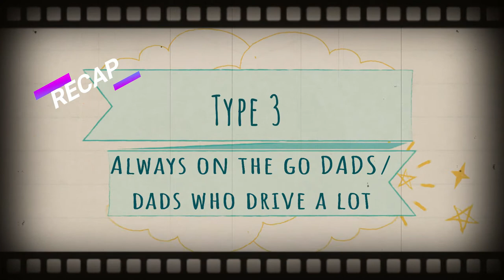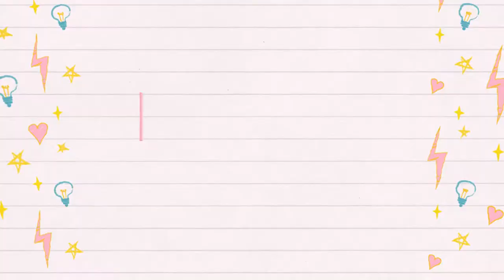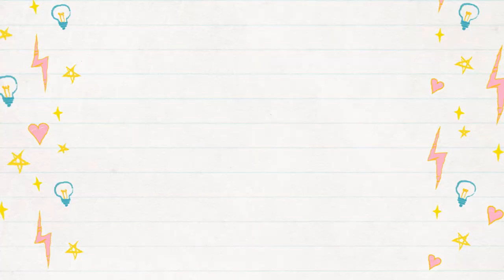Gifts for dad|Part 3|Budget gift Ideas|Gifts for him|DIY gifts|Father's Day|Arpita's Space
Link to Part 1 ideas for music lovers, Phone freaks, those who love driving, those who love gardening)

Link to Part 2 ideas for those who are fond of reading or writing, fitness freaks, who love clothes and accesories, or are food lovers)

Link to Part 3:

(Budget gift ideas, Gift ideas for those who love to go on outings, or  for those who love to decorate their office desk with customized mugs, cushions,photoframes etc.)

The main aim of a gift,however small or big it is, should be to make the receiver happy, in whatever way possible.It doesn't matter how big or small a gift is, its the gesture that matters...Even if a hug can give happiness and bring smile on someone's face, it's job is well done & it is way bigger and better than the most expensive
thing in the world!
Check out these cool gift ideas, that would surely make your superhero very happy and would leave a smile on his face!
This is an extensive list of gift ideas, suitable for dads/papas/pops/daddys, with different interests - music loving, fitness freak, ones who love reading & writing, dads who drive a lot, along with a lot of miscellaneous Do It Yourself(DIY) gift ideas.

Products  links:

Spectacle Holder/Case/showpiece -
ITOS365 Handmade Wooden Nose Shaped Spectacle Specs Eyeglass Holder Stand with Moustache

Papa Photoframe -

Photoframe 2 : Smera Plastic Photo Frame (Photo Size - 15*10 cms, 6 Photos),Black

Mugs:
Best dad  -
Indibni Best Dad In The World Printed Ceramic Coffee Mug - Yellow Daughter Father Bond

Man of steel Mug :
HotMuggs Man of Steel Stainless Steel Double Walled Mug, 350ml, Silver

Magic Mug : Exciting Lives Color Changing Magic Photo Mug Gift For Birthday, Anniversary

Office bag :
Leaderachi Real Vintage Hunter Leather 35 Ltrs Muskat Shoulder Laptop Messenger Bag

Recliner : Royal Oak Divine Single Seater Recliner (Brown)

Wireless headphones -
CrossBeatsTM Raga Wireless Bluetooth Headset Headphones

Wired headphones -
Skullcandy S2LHY-K576 Stim On-Ear Headphone with Mic (Black/Charcoal) :

JBL Go Portable Wireless Bluetooth Speaker with Mic (Black)

Alexa model 1 -
Amazon Echo - Voice control your music, Make calls, Get news, weather & more, Powered by Dolby – Black

Alexa Model 2 -
Echo Plus with built in smart home hub - Voice control your music, Make calls, Get news, weather & more, Powered by Dolby - Black

Amazon Firestick -
Amazon Fire TV Stick with Voice Remote | Streaming Media Player

Mobile arm band -
Aeoss Sports Armband Case Cover Holder for All Smartphones size 6" mobile (Black) :

EASY & HEALTHY RECIPES TO MAKE FOR DAD:---